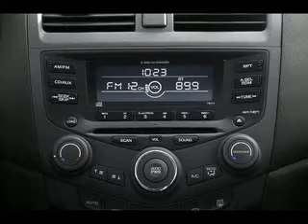Used Hond Accord Mesa AZ 85201